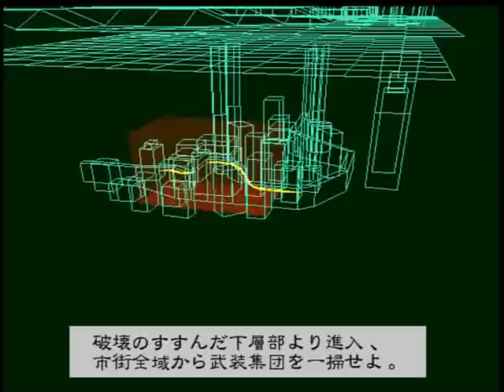STRIDER 2-JOGO COMPLETO PARA O PLAYSTATION 1-PARTE(1/5)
NOS ANOS 80 STRIDER FOI A SEMSAÇÃO DOS ARCADES.E QUANDO,EM 89,O JOGO FOI LANÇADO PARA O FINADO MEGA DRIVE,TAMBÉM FOI SHOW.É DIFICIL ENCONTRAR PONTOS FRACOS EM STRIDER:JOBABILIDADE,GRÁFICOS,PRECISÃO. UFÁ! TO TENTANDO,MAS REALMENTE NÃO É FÁCIL APONTAR UM DEFEITO,TANTO QUE,MESMO COMPARADO COM OS JOGOS QUE FORAM LANÇADOS BASTANTE TEMPO DEPOIS,STRIDER NÃO PERDEU SUA FORÇA,AO CONTRÁRIO,SÓ COMFIRMOU AS QUALIDADES.O GAME SEGUE AQUELA HISTORINHA BÁSICA DO CARA QUE VAI SALVAR O MUNDO DE UM DITADOR BABACA(NÃO É O HITLER NÃO),É GALERA,ÁS VEZES UMA IDÉIA SIMPLES BEM EXECUTADA ACABA SENDO MELHOR QUE TEMAS ORIGINAIS E ESQUISITOS.EM ALGUNS JOGOS,O NÚMERO QUE APARECE DEPOS DO NOME SERVE APENAS PRA INDICAR QUE SE TRATA DE UMA SEQUENCIA.STRIDER 2 É DUAS VEZES MELHOR QUE O PRIMEIRO.